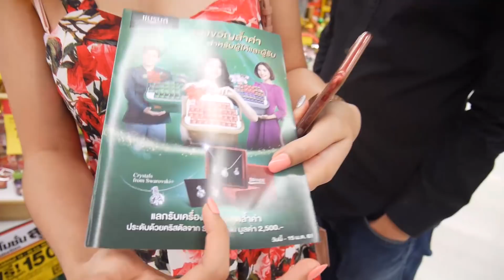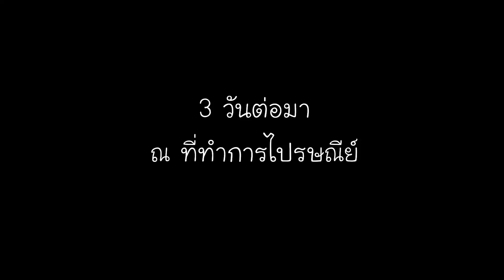ของขวัญปีใหม่ แด่คนที่เรารัก | first click